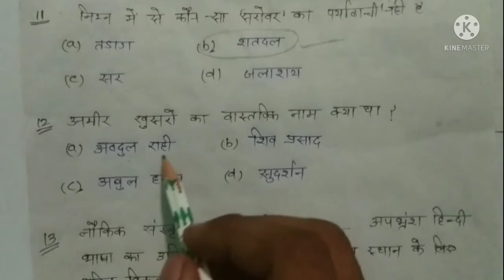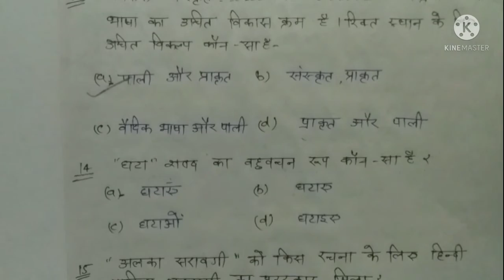UPSI PREVIOUS YEAR PAPER 15 QUESTION 13/12/2017(HINDI)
UPSI PREVIOUS PAPER HINDI
UPSI 15 QUESTION
UPSI PREVIOUS MODEL PAPER
13/12/2017